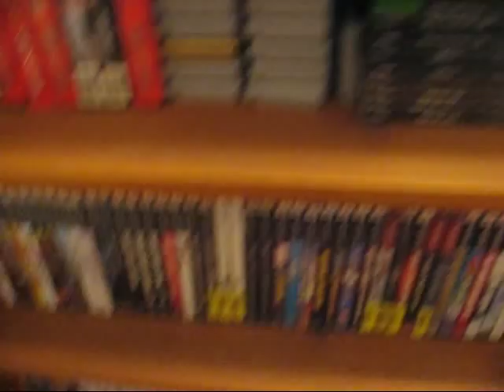Corona's Let's Play Update (5/27/09) -- Viewer's Choice!? [Closed]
That's right! YOU get to decide which set of games I'll do for my next collection video. Just remember it has to be one of these:
SNES - Gamecube - Wii - Genesis - Dreamcast - N64 - PSX - PS2 - PS3 - XBox - XBox 360
I will probably combine the Gamecube and Dreamcast in one video. Also, you have until Batman Forever is over to decide. I will put up an annotation when er... voting is closed.

Also, yes, you can also SUGGEST a game for Lan and I to netplay. Please try and make it a GOOD game. And also try and make it SNES. You can suggest a Genesis game, but we're not certain we can get it to work. Also, I have to make sure Lan has time for it, so if that become san issue, we might not get a chance. But suggest away anyway!